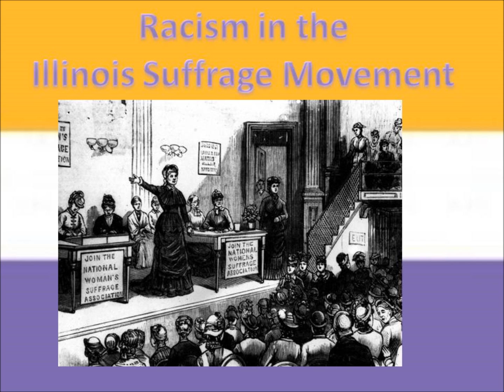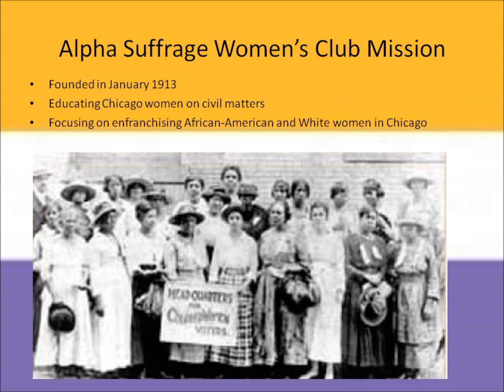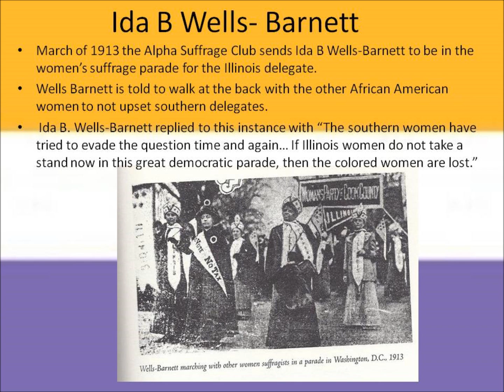Racism in the Illinois Suffrage Movement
This presentation on the racism in the suffrage movement in Illinois.